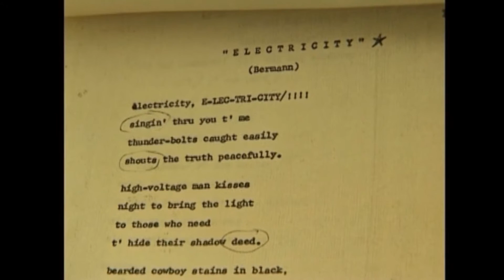Herb Bermann | Captain Beefheart and His Magic Band (shorter)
"THE MYSTERY MAN FROM THE MAGIC BAND: Captain Beefheart Collaborator's Original Lyric Sheets and Stories" is a book by Herb Bermann.

It includes 64 Lyric Sheets, an Introduction by John "Drumbo" French, an Interview by Derek Laskie, a Foreword by Alec Baldwin, and a cover photo by George Herms.

BACK COVER:

Herb Bermann was credited as co-writing eight of the songs on Captain Beefheart and His Magic Band's debut album Safe As Milk (1967); it would have been a completely different record without him. According to one observer:

"[Captain Beefheart] called the guy 'The Poet.' For a while he was positively gagging us all out with it! 'The Poet said…' or 'The Poet is HEAVY, man!' I mean none of us could believe it…. You'd have thought Salvador Dali had walked in!"

Yet Bermann kept silent about Captain Beefheart for almost 50 years—so silent that some people said that Captain Beefheart had invented him. Now Bermann shares his story! Fans will be charmed by Bermann's descriptions of how his songs came to be written. They may also be surprised to learn just which songs he says he wrote. Included is a facsimile reproduction of his original lyric sheets, with dozens more songs that were never produced. Bermann's story reveals previously unpublished information about the early work of Captain Beefheart and His Magic Band, Neil Young and Steven Spielberg. It also introduces us to an artist whose work and influence have been generally overlooked.

Price: $25
Pages: 116
Size: 8.5" x 11"
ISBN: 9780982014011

"Electricity" by Captain Beefheart and His Magic Band.